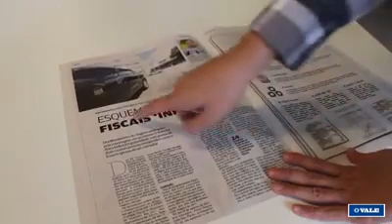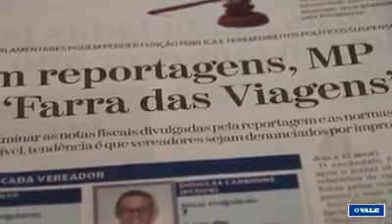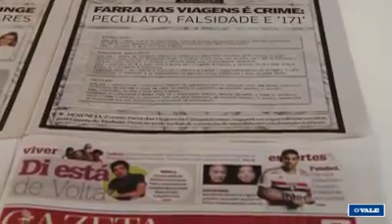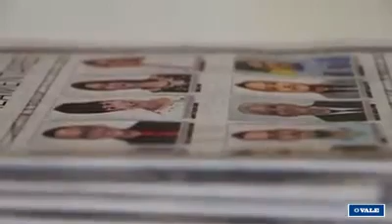Farra das Viagens: DE QUEM É A VOZ?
DE QUEM É A VOZ?

Jornalismo imparcial crítico e independente é o 'DNA' impresso nas páginas de OVALE e Gazeta de Taubaté.